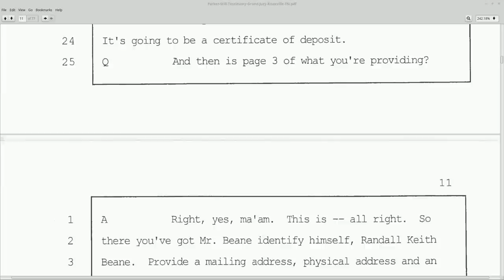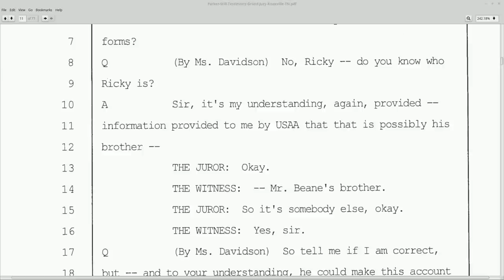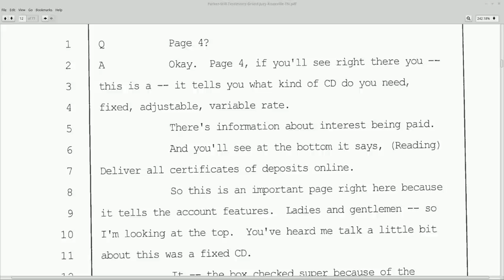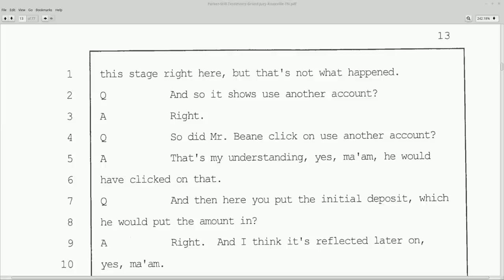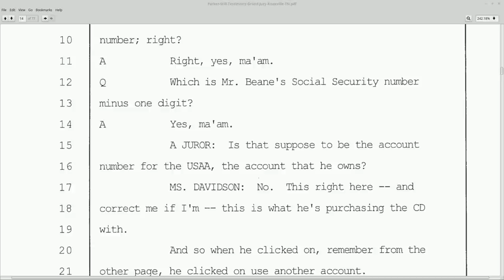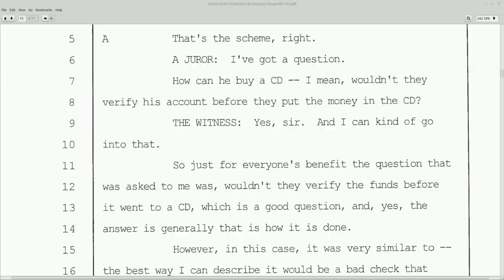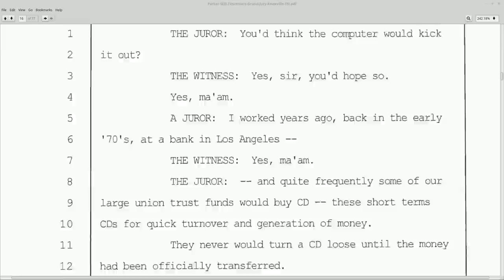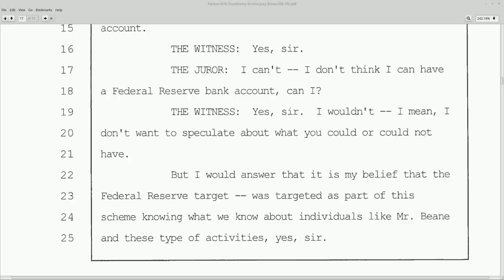HATJ RKB: Unsealed - Knoxville Grand Jury Transcript - part 2: Reading Aloud pages 11-17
The can of worms explodes.  Is the grand jury being gaslit?  Only 17 pages into this and it's a mess already!  Buckle up for safety boys and girls. This is an interesting ride.

without prejudice
All my Love,
Dani